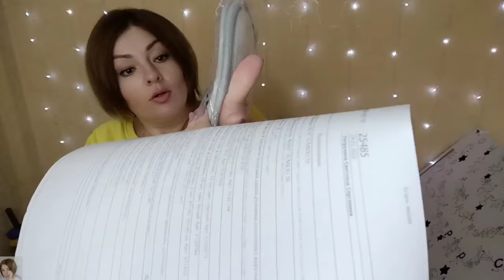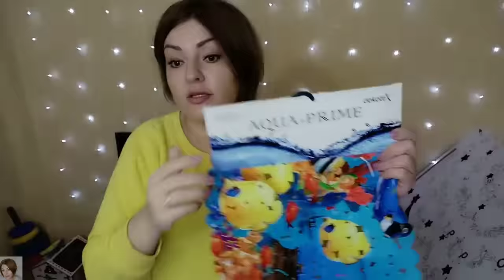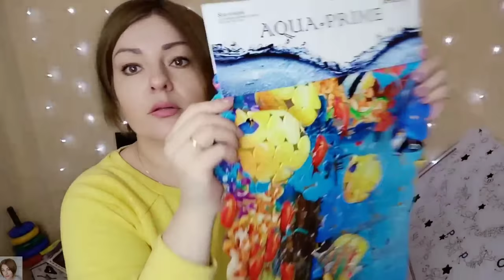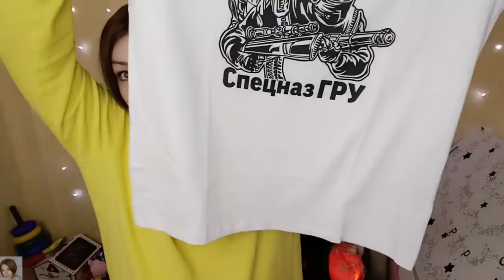БОЛЬШОЙ ЗАКАЗ ИЗ ИВАНОВО - UMEX - ПЛАНЕТА ДЕШЁВОГО ТРИКОТАЖА, ПОДАРКОВ И ТОВАРОВ ДЛЯ ДОМА! РОЗЫГРЫШ!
ВСЕМ ПРИВЕТ!!!
В этом видео вместе с вами распакуем посылку ивановского трикотажа, подарков и товаров для дома из интернет-магазина UMEX. Дешёвый трикотаж, огромный ассортимент, большие размеры 😍 таких цен нет нигде!
А также вас ждёт розыгрыш🤗 Всем удачи!